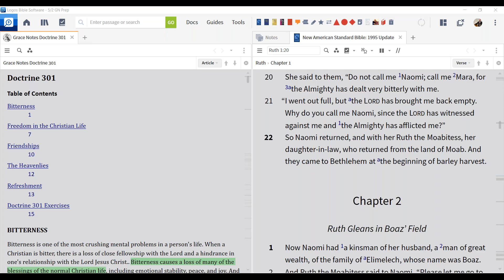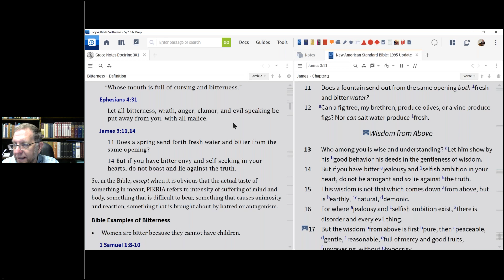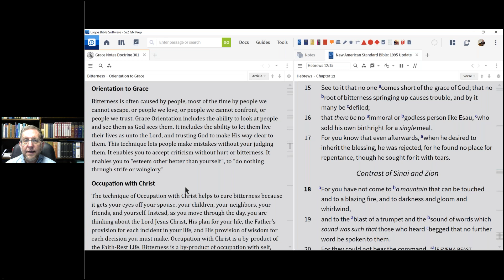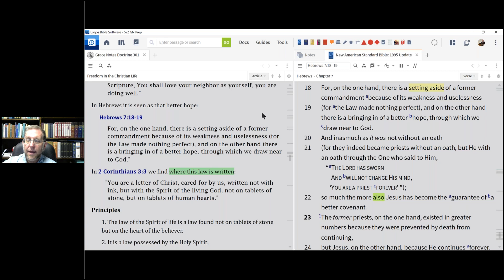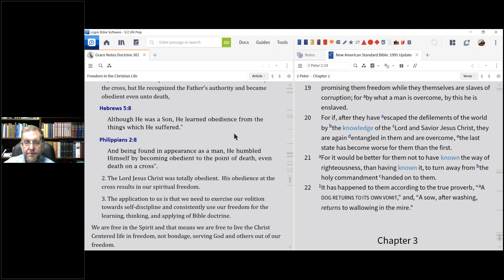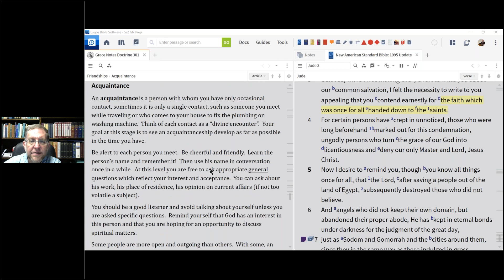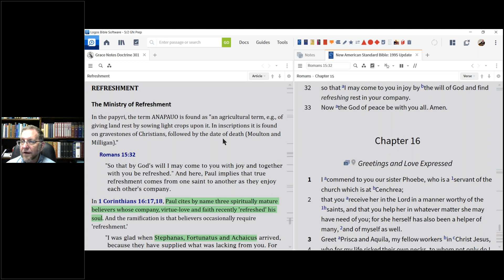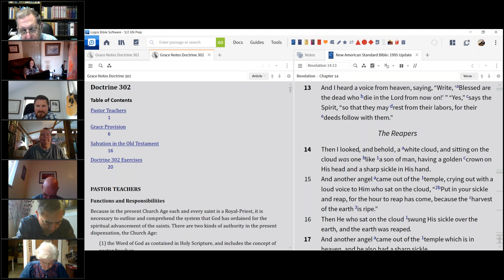GN Doctrine 301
Bitterness
Freedom in the Christian Life
Friendships
The Heavenlies
Refreshment